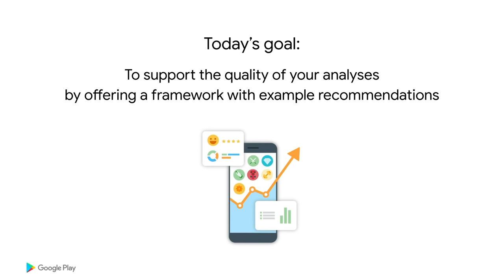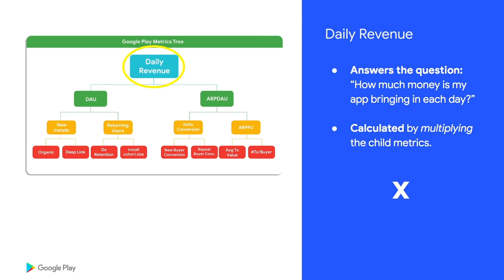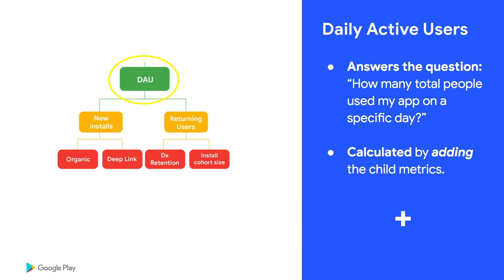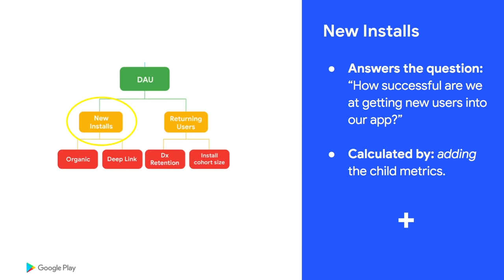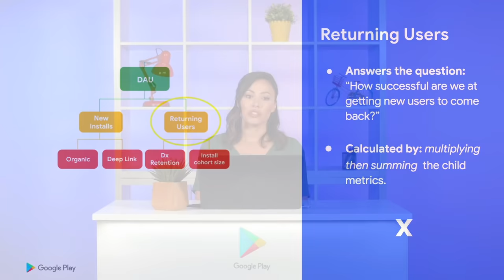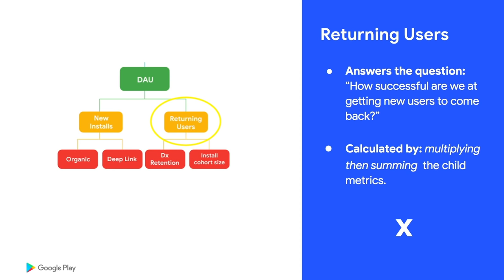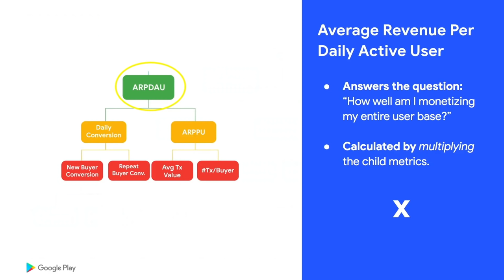Intro to metrics - A KPI guide for Google Play Apps and Games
This introductory session will provide an overview of Google’s key performance indicators, with the goal of demystifying common terminology and empowering developers to make more informed decisions related to the design or business of their app or game. Attendees can expect to become familiarized with the relationship between different metrics, the contextual factors to consider, and how to use measured data to draw hypotheses that can be tested to improve different areas of app performance.